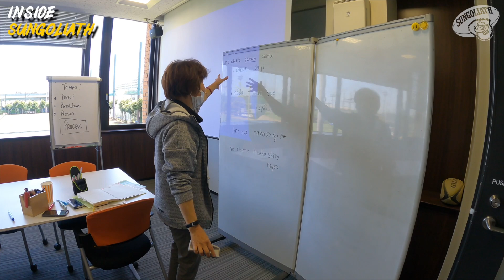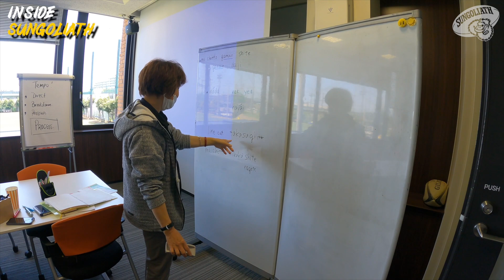Inside SUNGOLIATH 2020-2021 Staff Eyes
サントリーラグビー部「サントリーサンゴリアス」の公式YouTubeアカウントです。
「ジャパンラグビートップリーグで日本一を目指して活動しています。
・Focus SUNGOLIATH（選手の１日のを紹介）